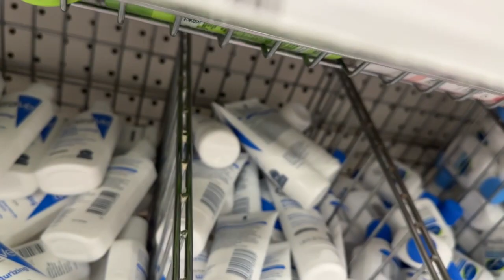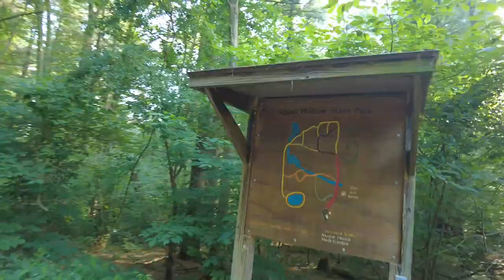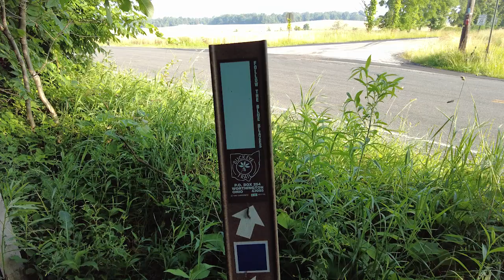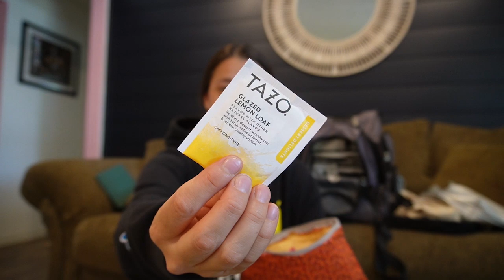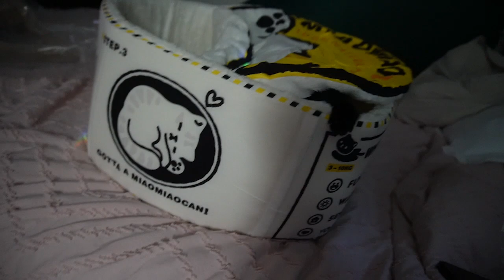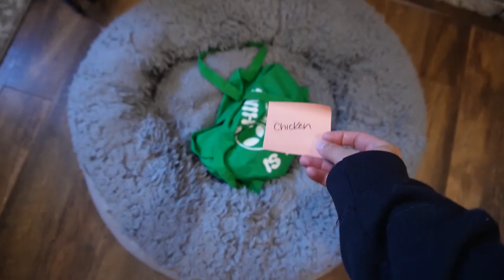Pack & Prep w/ Me For Dollywood + Koda's 14th Birthday!!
Come along while I pack and prep for my trip to Dollywood + we celebrate Koda's (my dog) 14th birthday!!